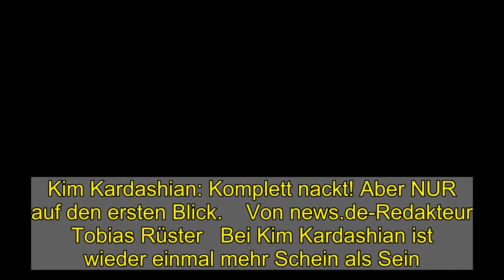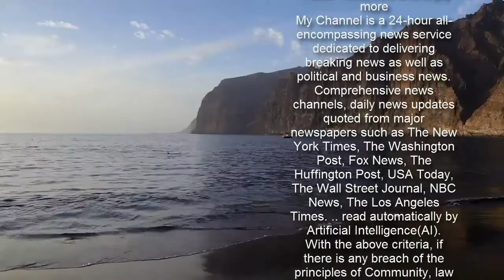Kim Kardashian: Komplett nackt! Aber NUR auf den ersten Blick...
Kim Kardashian: Komplett nackt! Aber NUR auf den ersten Blick...    Von news.de-Redakteur Tobias Rüster   Bei Kim Kardashian ist wieder einmal mehr Schein als Sein. Dabei hatte man beim ersten Blick auf DIESES Foto doch angenommen, Kim lässt vor der Scheidung von Kanye West noch einmal die Hüllen fallen. Dem ist nicht so.   Das ist ja wieder einmal Wasser auf die Mühlen aller Kritiker von US-Superstar Kim Kardashian (40), die ihr vorwerfen, bei ihr sei alles mehr Schein als Sein. Und man kommt tatsächlich nicht umhin, noch einmal ganz genau hinzuschauen, wenn man einen Blick auf den neuesten Instagram-Post von Kim Kardashian wirft. Da gaukelt sie uns doch tatsächlich optisch etwas vor, was dann nicht so ist. Man kann natürlich auch konstatieren: Das ist einfach gut gemacht, liebe Kim. Die Nackt-Illusion ist ihr nahezu perfekt gelungen.  Kim Kardashian nackt nur auf den ersten Blick   Denn nackt ist die gute Kim Kardashian auf ihrem Instagram-Hingucker tatsächlich nur auf den ersten Blick. Auch wenn es einen anderen Anschein macht. Auf einer Bambusunterlage sitzend, scheint Kim alle Klamotten abgelegt zu haben. Ihren (wirklich) nackten Oberkörper bedeckt sie mit den Armen, die Beine hat sie angewinkelt. Intime Einblicke werden so selbstredend vermieden. Doch ab der Hüfte abwärts ist Kim Kardashian eben nicht nackt. Es scheint nur so zu sein.  Kim Kardashian lässt Fans mit Nackt-Skims ausflippen    Da trägt die Frau, der demnächst ein Scheidungs-Prozess mit Noch-Mann Kanye West in die Villa steht, ihre populären Skims am Leib. Die figurformende Unterwäsche, die Kim auf dem Markt hat, ist auch der Grund für den Post an sich. Offenbar will Kim uns zeigen, wie täuschend echt ihr Produkt wirklich ist. Da ist der Werbe-Effekt auf jeden Fall vorhanden. Die Fans hat sie mit ihrem Bild sowieso auf ihrer Seite, Skims hin oder her. Über vier Millionen Instagram-Likes räumt Kim mit ihrer Nackt-Illusion im Netz ab.   Lesen Sie auch: Bikini-Hammer statt Scheidungsstress bei Kim! Da staunt wohl nicht nur Kanye   Folgen Sie News.de schon bei Facebook und YouTube? Hier finden Sie brandheiße News, aktuelle Videos, tolle Gewinnspiele und den direkten Draht zur Redaktion.  rut/news.de